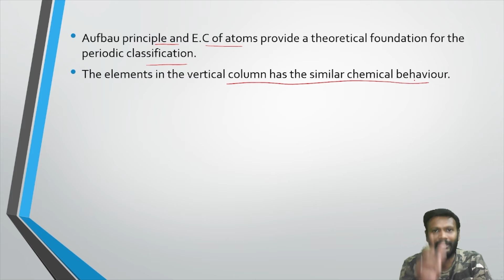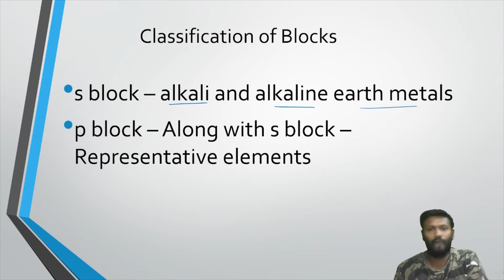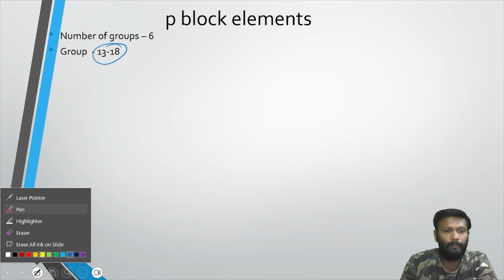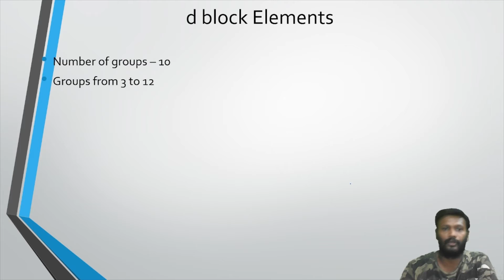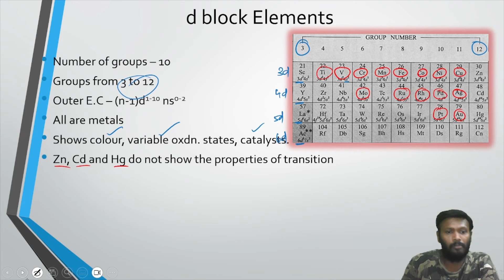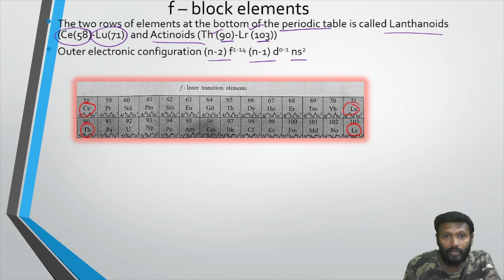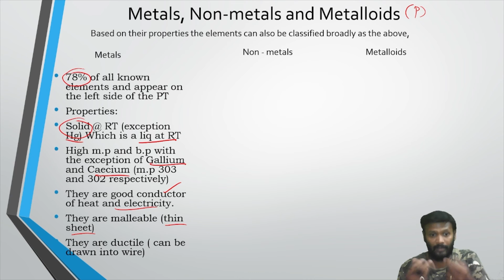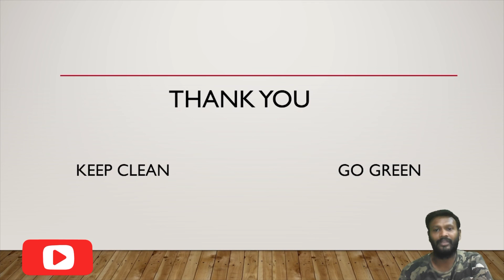Classification of elements and periodicity in properties in tamil | s p d f blocks